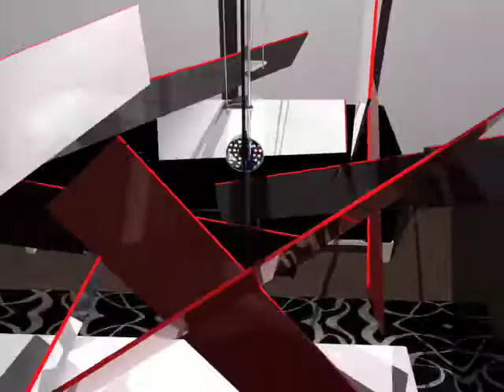Big Bang Ceiling Light